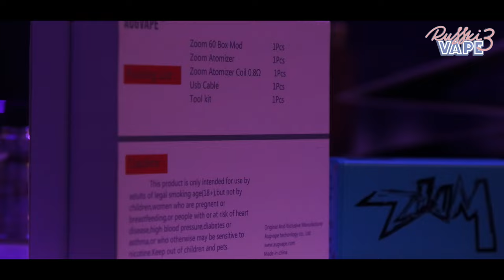Augvape @Russki Vape 3 | ViVA la Cloud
Поговорим о новинках от Augvape, представленных на выставке Russki Vape 3, прошедшей в Тесла 4000.